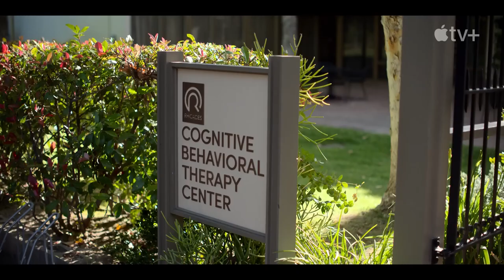SHRINKING Trailer 2023 Jason Segel | Harrison Ford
ometimes you need to break down to have a breakthrough. Coming January 27 to Apple TV+

Shrinking follows a grieving therapist (played by Segel) who starts to break the rules and tell his clients exactly what he thinks. Ignoring his training and ethics, he finds himself making huge, tumultuous changes to people’s lives...including his own.

From executive producers Bill Lawrence, Jason Segel, and Brett Goldstein comes Shrinking, a new comedy series starring Jason Segel and Harrison Ford.

In addition to Segel and Ford, Shrinking stars Jessica Williams, with Christa Miller, Luke Tennie, Michael Urie, and Lukita Maxwell.

The new series is produced by Warner Bros. Television, where Lawrence is under an overall deal, and Lawrence’s Doozer Productions. Lawrence, Segel, Goldstein, Neil Goldman, Jeff Ingold, Liza Katzer, James Ponsoldt, and Randall Keenan Winston serve as executive producers. Lawrence, Segel and Goldstein created the series and wrote the first episode, which was directed by Ponsoldt.